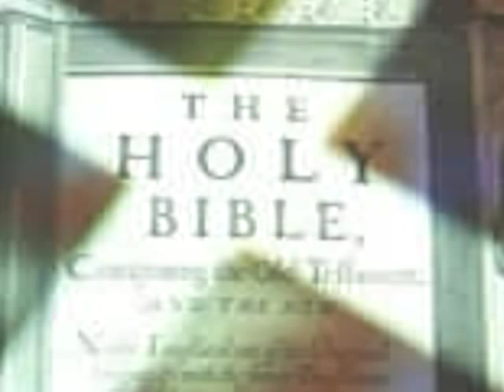I've Got A Right To PRAY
I'VE GOT THE RIGHT TO PRAY, song by The Crabb Family.